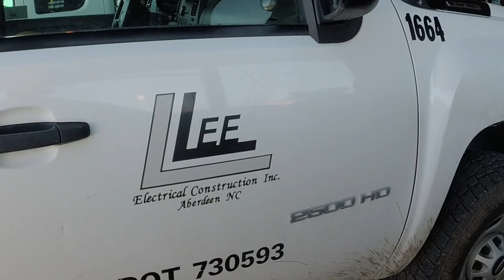Wind Storm Riley - Restoration Continues | REC Reliability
Devastating winds caused significant damage to REC's service territory. REC employees, line crews and mutual aid crews continue to work around the clock to make repairs and restore power.